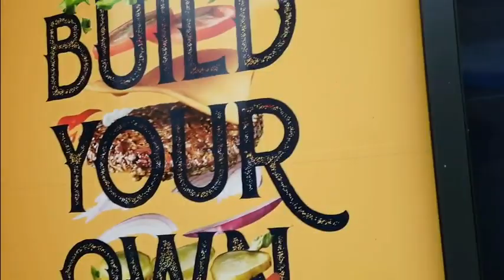Pepe's Piri Piri Takeaway Kilmarnock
Waiting out side the chicken shop, Titchfield Street, Kilmarnock